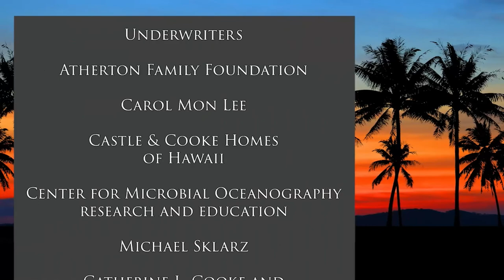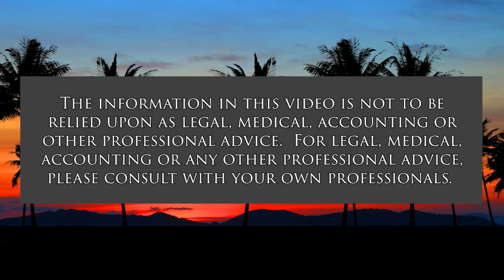Growing Business in Tahiti (Taking Your Health Back)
Growing Towards Food Self Sufficiency.  The host for this show is Wendy Loh.  The guest is Miluska Frogier.

How the Frogier's businesses survived the last 2 years in Tahiti.